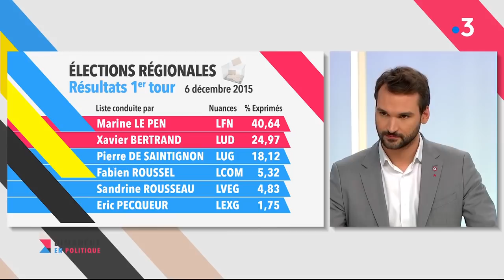Dimanche en politique reçoit Ugo Bernalicis, chef de file des insoumis aux élections régionales 2021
Dimanche 17 janvier, Ugo Bernalicis était l'invité politique de Dimanche en politique sur France 3 Hauts-de-France en tant que chef de file de la France insoumise pour les élections régionales 2021.